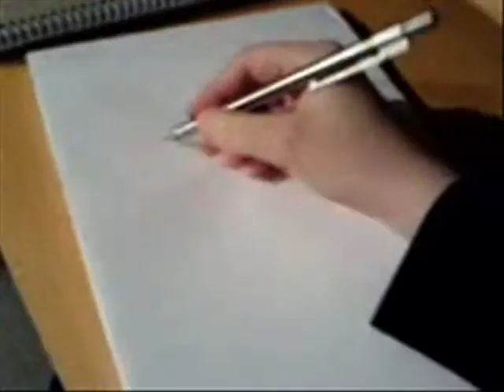Drawing Oden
This is me drawing Oden in 4x speed. I don´t know the real time.

       - With Oden On Our Side
       - Pursuit Of Vikings
       - Cry Of The Black Birds